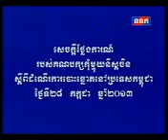Declaration of Chinese Communist Party on Cambodian National Election Process